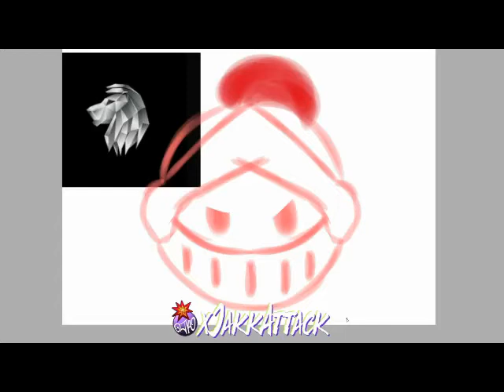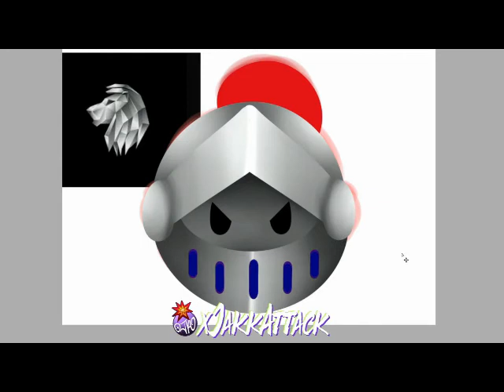Knight Logo Time Lapse